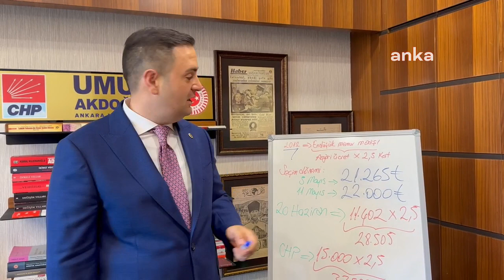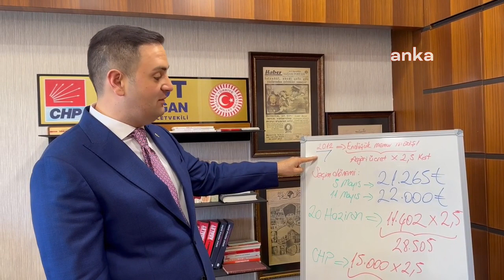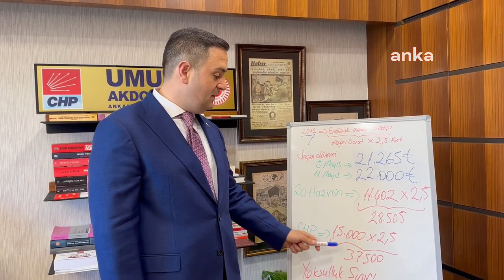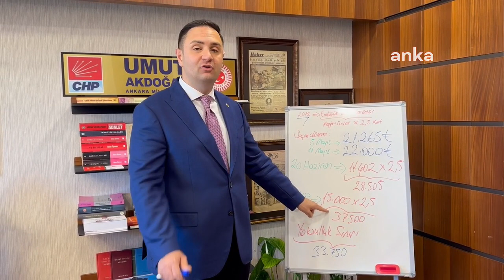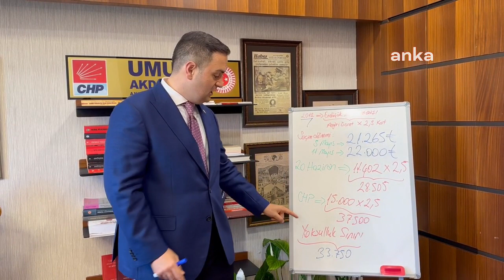CHP'den memur maaşı önerisi: En düşük 28 bin 505 lira olmalı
CHP Ankara Milletvekili Umut Akdoğan, yeni asgari ücretin 11 bin 402 lira olduğunu ve en düşük memur maaşında 10 yıl önceki standartlara dönmek için asgari ücretin 2,5 katının alınması gerektiğini belirterek, “2012 rakamlarına döneceksek, 11 bin 402 liradan 2,5 katlık fark aldığımızda en düşük memur maaşının 28 bin 505 lira olması gerekiyor” dedi.

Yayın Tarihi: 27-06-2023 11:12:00